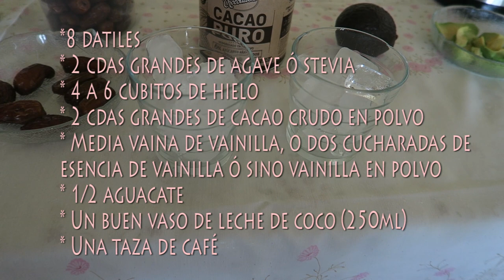FRAPPUCCINO VEGANO DE AGUACATE CREMOSO CASERO | SIN NATA SIN LÁCTEOS SIN LACTOSA | DESAYUNOS VEGANOS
💚 SUSCRÍBETE AHORA en el botón rojo!! si por alguna razón queréis hacer recetas veganas y seguir comiendo delicioso, usando productos veganos y sin extrañar nunca más todos los alimentos de origen animal, yo os voy a enseñar cómo cocinar vegano es fácil, económico, rápido y muy divertido! Así que si os apetece que veganice alguna receta en especial, no os olvidéis de dejármelo en los comentarios 💕😘 ♥♥ Besitos! ♥ Esther Vegana Madrid

besitos!!